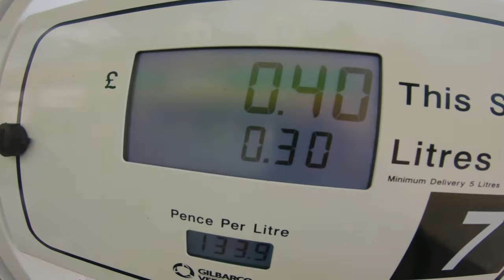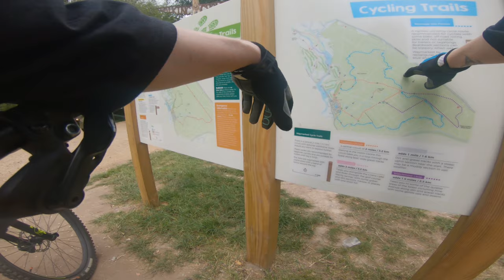MTB valley ride | boardwalk trails | Moors Valley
Escaping to the wilderness of Moors Valley Country Park for their glades style boardwalk trail after a heavy week. Added bonus was the discovery of their skills park tucked away with some sweet drops, tabletops and pump track!

Favoured GoPro Hero7 settings:
2.7k at 60fps
superview
sharpness medium
GoPro colour
mic stereo

Favoured kit:
Lazer full-face helmet
Bluegrass half-shell helmet
Camelbak hydration repacks
Five Ten shoes